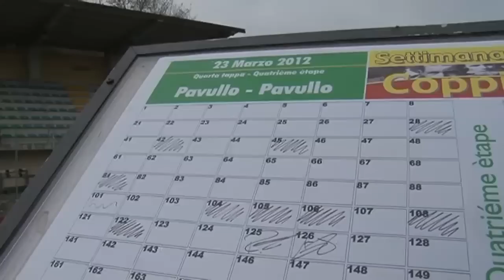Coppi e Bartali 2012: Tappa 4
Pavullo - Pavullo (Trofeo Venturelli) 159 km
23 marzo 2012